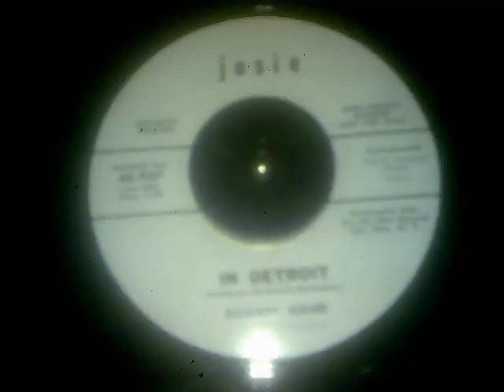Bassett Hand in detroit